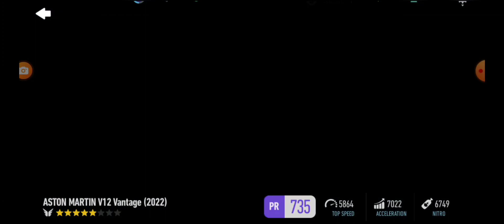[Need For Speed: No Limits] Desert Shroud - 7th Day: Into The Fire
With both "The Scav" & the Mongrels were retreated in defeat, Sahara can give us the encryption key, but it's not in the code, she put the physical backdoor in Blackridge Mountain.

The Paradyne Industries will send their team for chasing us once Ronnie plugs in & we have keep them away from her until she unlock the hard drive.

It takes a little while until Ronnie needs us to get one of them off her tail, which it reveals is Ryo. Despite Ryo saying the resistance against Paradyne Industries isn't going to end well, but we're not stopping. When Ryo catches us, he chooses to let us escape.

At last, the hard drive unlocks & we returned in victory. Ronnie will take a while to sort through it, and Kim is calling Michael Speedway to spread the word out to the whole of Blackridge.
Desert Shroud Update
1/3 Special Events - Desert Shroud

Special Event Reward: Aston Martin V12 Vantage (2022)

7th Day: Into The Fire
PR Requirement: 730

0:00 - Final Day Intro
0:54 - 1st Event: Time Trial
2:07 - 2nd Event: Rush Hour
3:16 - 3rd Event: Nitro Rush
4:20 - 4th Event: Hunter (Replayable Event)
6:22 - 5th Event: Rush Hour
8:22 - 6th Event: Hunter (Replayable Event)
10:00 - 7th Event: Rush Hour
11:34 - 8th Event: Nitro Rush
12:50 - 9th Event: Time Trial
14:43 - 10th Event: Rush Hour
16:28 - 11th Event: Hunter (Replayable Event)
18:30 - 12th Event: Rush Hour
20:41 - 13th Event: Nitro Rush
22:22 - 14th Event: Hunter (Replayable Event)
23:34 - 15th Event: Rush Hour
26:01 - 16th Event: Time Trial
27:41 - Desert Shroud: Success
29:25 - Adding Legendary Parts + Customization